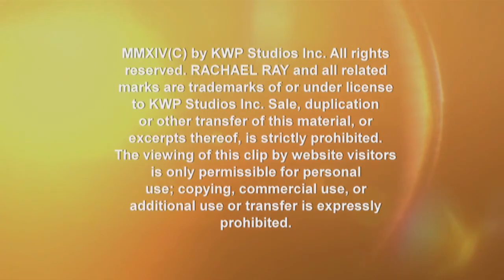Jenna Elfman Plays 'What Am I Touching'?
Jarod Miller is back for a New Orleans edition of "What Am I Touching?" -- and you won't believe the surprises he has in store for Rachael and guest Jenna Elfman!